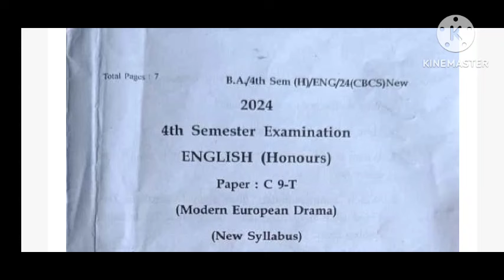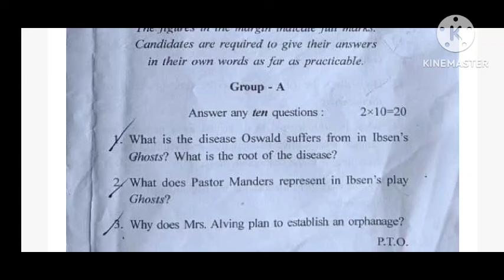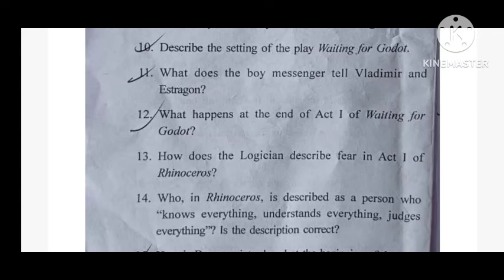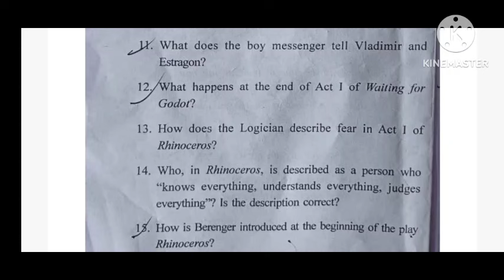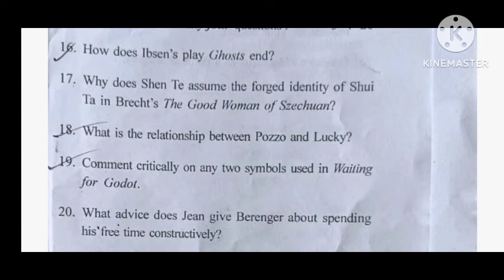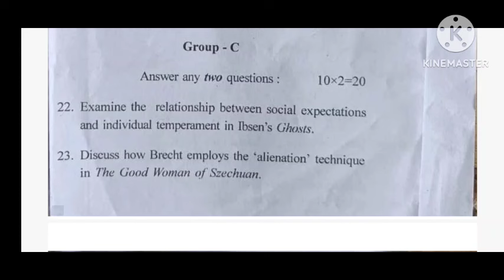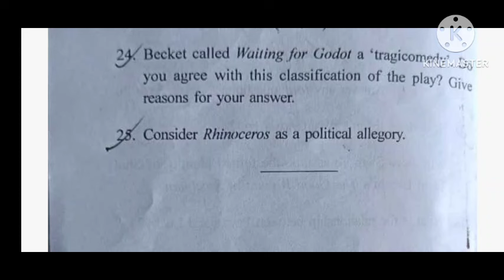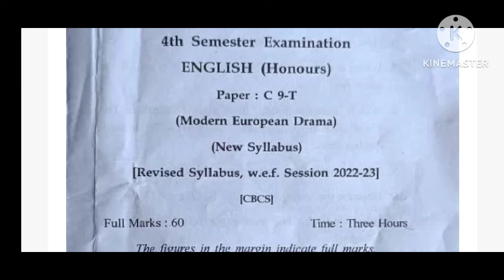CC9 T Question paper analysis (4'th sem) Vidyasagar university.